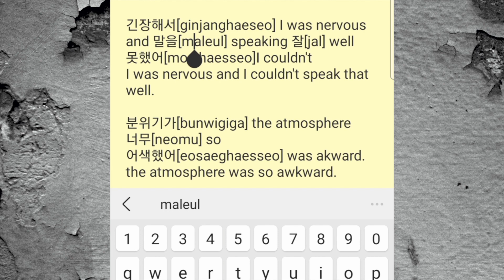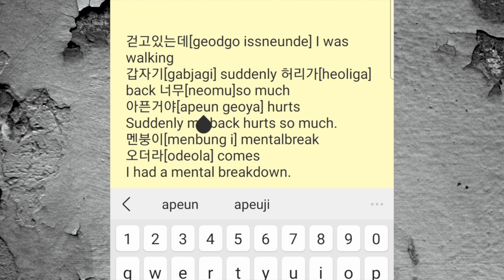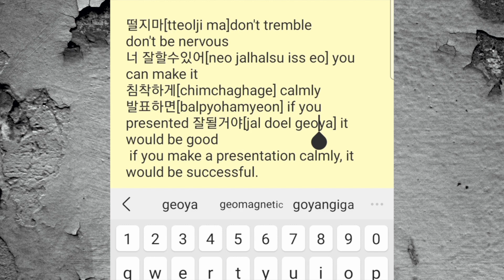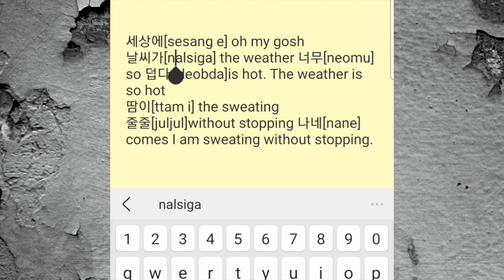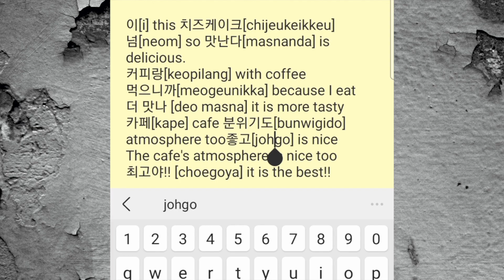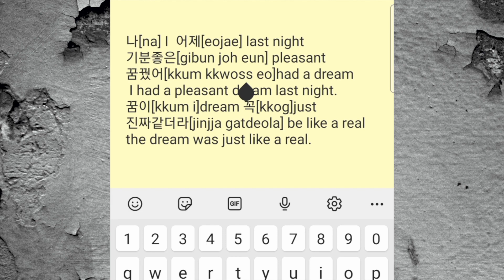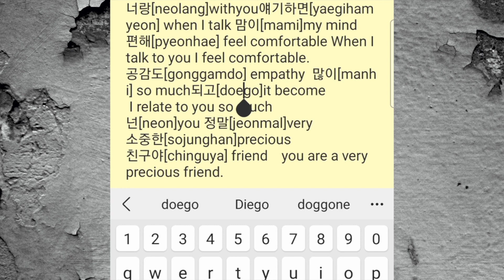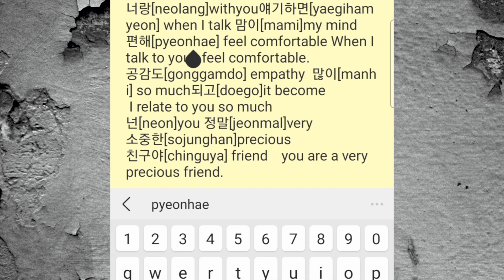긴장했어 Short Useful Korean Sentences For Beginners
Let's learn korean with Aldalinguo.

"긴장했어 I was nervous.
어색했어  it was akward."
"나 시간도 있고 돈도있어
I have time and some money too.

너무 짜증나
It's soo annying."
"멘붕이왔어
I had a mantal breakdown.

멘붕 is a shorten word from 멘탈붕괴. It is said very often."
졸리다 I'm sleepy
"떨지마
Don't be nervous
너 잘할 수 있어
You can make it!!"
"날씨가 너무 덥다
The weather is so hot."
When you go to the cafe with a friend and have a coffee and cakes and when you are satisfied with everything...
"잘잤어?
Did you sleep well?"
"나 어제 꿈꿨어
I had a dream last night"
"너 방청소했니
Did you clean your room?"
"난 밤새워야 할거같아
I think I have to stay up all night."
"넌 정말 소중한 친구야
You are a very precious friend."